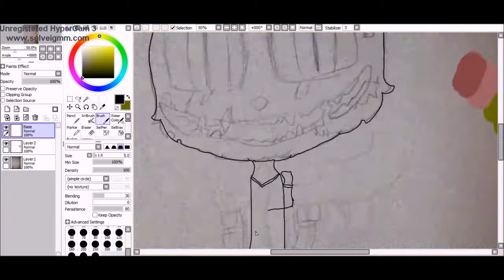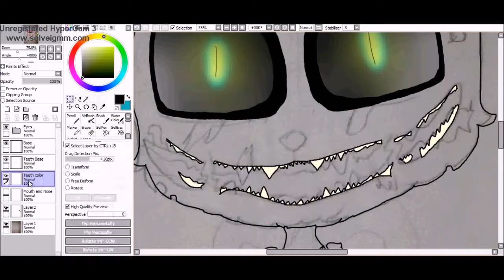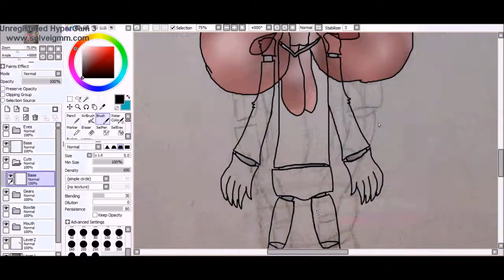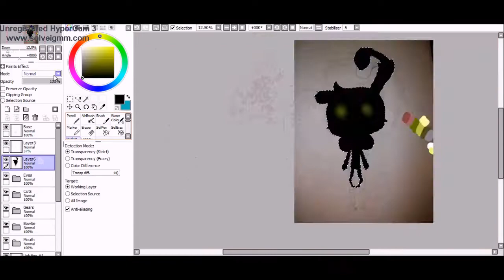FNaF 3 Speedpaint-Chibi SpringTrap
Sorry About The Audio Don't Know What Happened With That

Drawing Belongs To Me aka WarriorSharpfang on DA